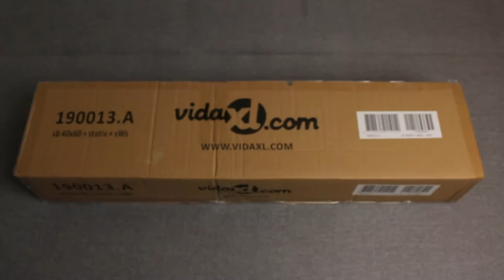vidaXL studielys med softbox - Unboxing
Denne video omhandler vidaXL studielys med softbox - Unboxing
Jeg købte 2 stk. af dette kit, med henblik på at oprette denne kanal. For at sikre den bedste kvalitet fra starten, valgte jeg at investere i dette studielys, for at kunne belyse mine kommende video bedst muligt, på et forholdsvis sparsomt budget.
Prisen var 309,- stk. og det var endda fragtfrit med levering til døren.
(Jeg er IKKE sponsoreret, og får ikke noget for at linke til deres side)